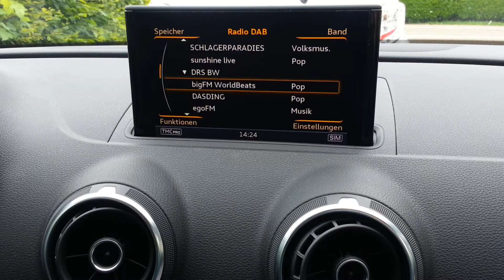Audi A3 (2014) Soundsystem [FullHD]